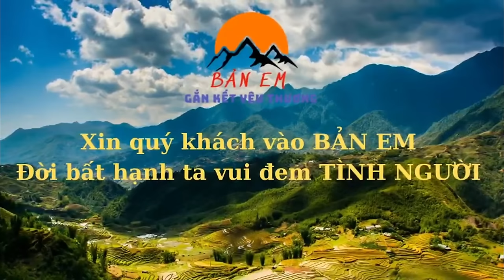CĂNG RỒI “ Người Mẹ Vô Tâm Tìm BẢN EM Tính Sổ 3 Ông Cháu Lo Lắng Đứng Ngồi Không Yên